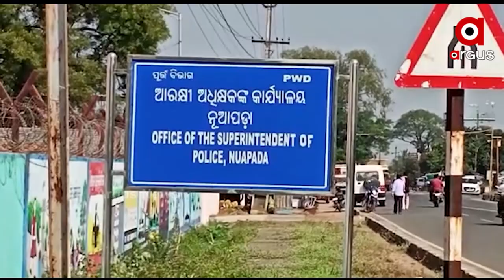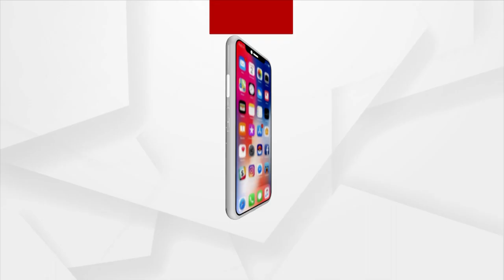ନୂଆପଡା ଦିନିକିଆ ଗସ୍ତରେ ଆସିଛନ୍ତି ପୁଲିସ ମହାନିର୍ଦ୍ଦେଶକ ଅଭୟ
ଆଜି ପୂର୍ବାହ୍ନରେ ଡିଜି ଅଭୟ ଏକ ସ୍ଵତନ୍ତ୍ର ହେଲିକପ୍ଟର ଯୋଗେ ସ୍ଥାନୀୟ ଗୈାତମ ଏୟାରଷ୍ଟ୍ରିପରେ ଅବତରଣ କରିଥିଲେ । ଏହାପରେ ଜିଲ୍ଲା ପୁଲିସ କାର୍ଯ୍ୟାଳୟ ଠାରେ ବରିଷ୍ଠ ପୁଲିସ ଅଧିକାରୀଙ୍କ ସହ ମାଓ ଗତିବିଧି ଉପରେ ଆଲୋଚନା କରିଥିଲେ